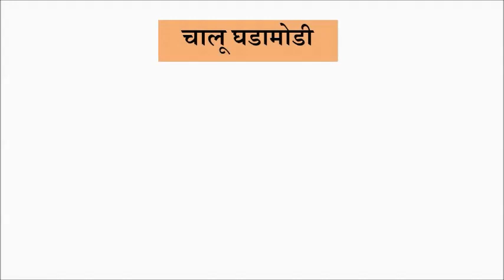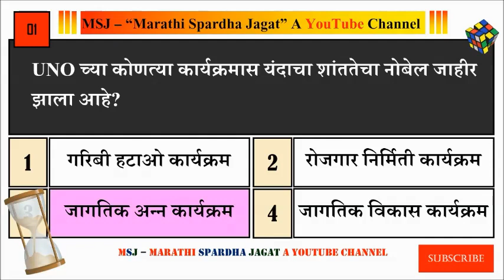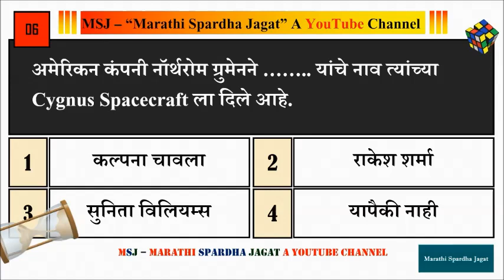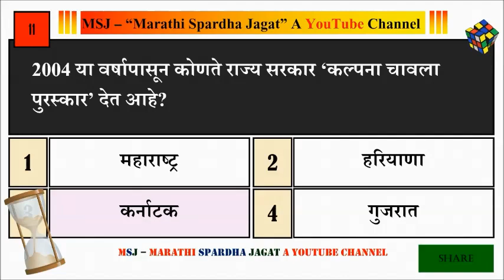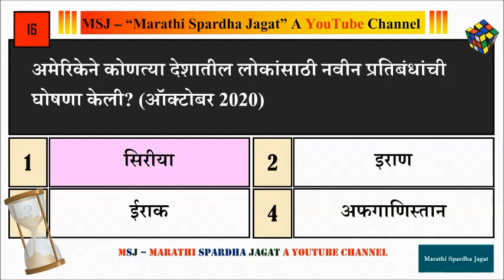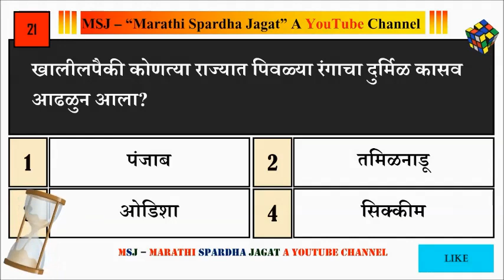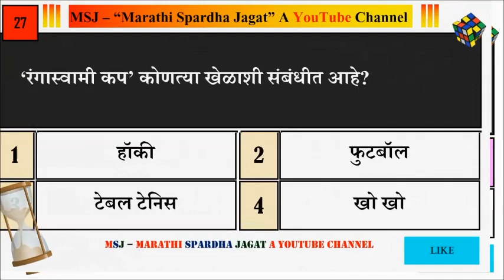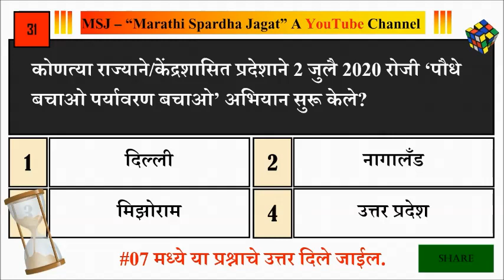महाराष्ट्र पोस्ट भरती भाग – 6 वा ॥ मेलगार्ड ॥ MTS ॥ पोस्टमॅन ॥ Post office recruitment 2020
Upload Date - Oct 12, 2020